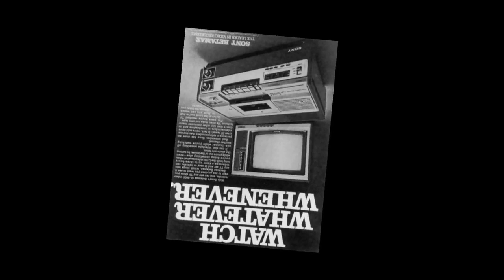Wendy Craig - Official Video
In 2010 I wrote a song demo inspired by the TV series Butterflies. I put a rough video together using stills from the show & released it here on YouTube. Faat forward to 2019 & the song was finally recorded in a studio for my album Life, Love & Other Complications (On Bandcamp).

This month I managed to locate the orgional video & remove the demo audio replacing it with the studio track. so here for the first time complete is Wendy Craig,